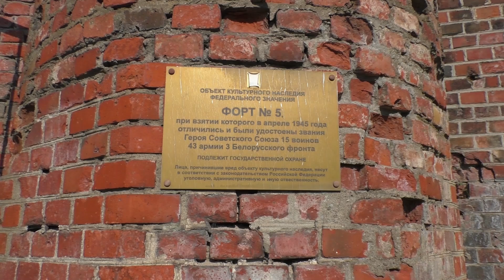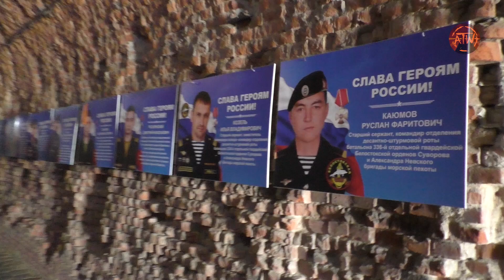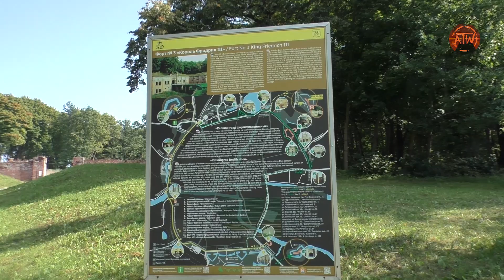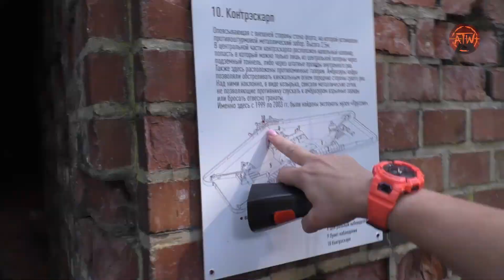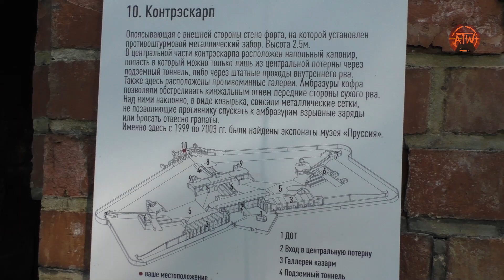Форты Кёнигсберга | Часть 2 - Форт № 5 Король Фридрих Вильгельм III и Форт № 3 Король Фридрих III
Вторая часть цикла Форты Кёнигсберга о фортификациях Оборонительного кольца «Ночная перина Кёнигсберга» XIX века. Исследуем еще два "окультуренных" для посещения - Форт № 5 Король Фридрих Вильгельм III и Форт № 3 Король Фридрих III - одни из самых известных памятников военной архитектуры Калининграда и самые яркие представители фортификационной военной инженерии Восточной Пруссии.

Форт № 5 — Король Фридрих Вильгельм III (нем. Friedrich Wilhelm III) — военное фортификационное сооружение в Кёнигсберге (ныне Калининград), которое прикрывало шоссейную дорогу на Пиллау. Относится к кольцу фортов «Ночная перина Кёнигсберга». Назван в честь короля Пруссии Фридриха Вильгельма III (1770—1848), который возглавлял государство во время войны с Наполеоном.
Время постройки — конец XIX века. Представляет собой шестиугольное сооружение из кирпича и бетона, вытянутое по фронту, длиной 215 и шириной 105 метров. Окружён рвом с водой, каменной стеной и земляным валом. Толщина стен — до 5 метров. В земляном валу были оборудованы траншеи и огневые позиции для пулемётов, огнемётов, миномётов и артиллерийских орудий. Ширина рва — 20-25 м, глубина — 5 м. Перекидной мост, соединяющий форт с прилегающей территорией, прикрывал бетонный дот (ныне разрушен). Сам форт был обсажен деревьями и кустарником с целью маскировки.
Здесь находились казармы для пехотной роты, артиллерийской команды и группы сапёров. В 1886 году форт дополнительно был покрыт железобетоном толщиной около 2 метров, а также сооружён наблюдательный вращающийся броневой купол. Перед штурмом Кёнигсберга форт был дополнительно укреплён: на флангах форта был отрыт противотанковый ров, оборудованы траншеи и артиллерийские позиции, установлены надолбы, прилегающее пространство опутано колючей проволокой и заминировано[3].
В начале апреля 1945 года был взят советскими войсками, немецкий гарнизон капитулировал, а сам форт — сильно разрушен. С 1979 года имеет статус музея истории Великой Отечественной войны. С 2010 года открыт для посещения. Объект культурного наследия федерального значения.

Форт № 3 — Король Фридрих III — фортификационное сооружение города-крепости Кёнигсберг, один из двенадцати основных фортов оборонительного пояса «Ночная перина Кёнигсберга».
Построен в 1873-78 годах. Первый по дате начала строительства и крупнейший форт Кёнигсберга, площадь 350х180 метров, глубина 3-5 метров. Форт № 3 изначально назывался «Кведнау» (по названию возвышенности, на которой был возведен). с 1894 года носил название «Король Фридрих III». Прикрывал железнодорожные линии на Раушен и Кранц, шоссейную дорогу на Кранц.
Форт имеет сухой ров шириной 10—11 м и глубиной 6 м, что позволило казармы для солдат и офицеров разместить в два этажа. Центральная потерна (закрытый проход, сообщение в виде галереи) заканчивается объёмным кофром (закрытый каменный ход в крепостном рву) за внешней стеной рва. Вход в кофр осуществляется из рва и из центральной потерны по подземному ходу, который идёт подо рвом.
В двухэтажном центральном сооружении расположены казармы, лазарет, кухня, столовая, склады боеприпасов, продовольствия, снаряжения и топлива, караульное помещение, котельная, мастерские и вспомогательные помещения. Для жизнеобеспечения гарнизона форта предусмотрены системы отопления с дымовыми обогревательными каналами внутри стен, водоснабжения из колодца, естественной вентиляции, выгребной канализации и энергообеспечения. По обе стороны от центральной потерны расположены внутренние дворики, служащие транспортными развязками и укрытиями для орудий. Все подземные казематы имеют сводчатые перекрытия, выполненные из многократно обожженного керамического кирпича. Помещения соединяются центральной и боковыми потернами, этажи — наружными и внутренними маршевыми и винтовыми лестницами. Амбразуры кофра позволяли обстреливать передние фасы сухого рва. Над ними свисали металлические сетки, не позволявшие противнику спускать к амбразурам взрывные заряды и бросать отвесно гранаты.
На боевом вале толщиной 3—4 м располагались прикрытые брустверами артиллерийские позиции с казематированными траверсами для укрытия расчетов, оборудованные талевыми подъемниками и лифтами для подъема боеприпасов и наблюдательными сооружениями с неподвижными амбразурами и вращающимися башнями. Для обороны в пределах рва в углах центрального сооружения имеются капониры и полукапониры для ведения флангового и фронтального огня. В горжевой части форта расположены казематы с амбразурами флангового огня.
После появления фугасных снарядов, в 1887—1891 годах было произведено бетонирование по слою песка пороховых погребов, казарм и центральной потерны.